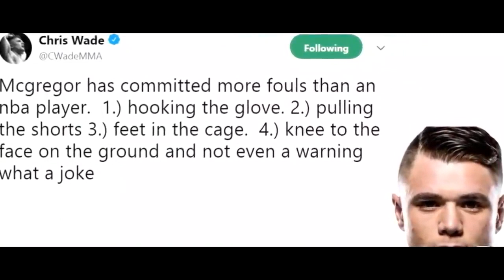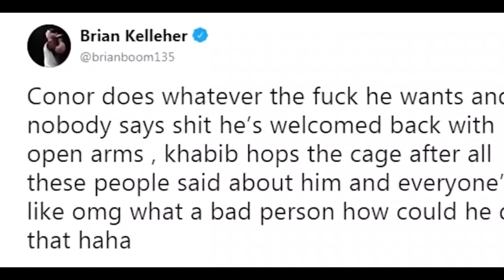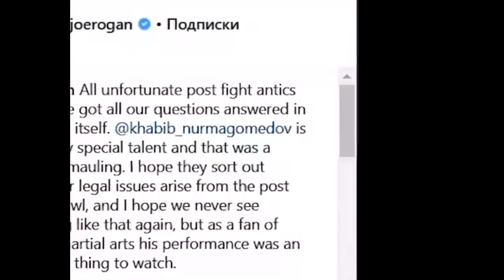McGregor Vs Khabib CELEBRITY REACTION!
Celebrities React To ConnorMcGregor Beat Down at UFC #229